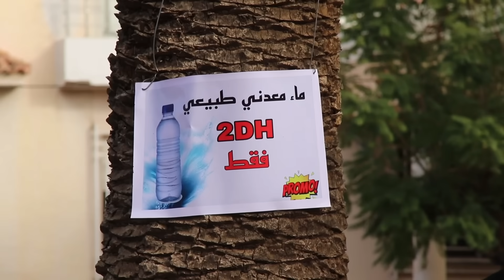تجربة روعة: ندير مشروع فالشارع ونخليه.. واش غيصدق؟؟ صدموني الناس😱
في هذا الفيديو سنقوم بتجربة اجتماعية فريدة من نوعها، حيث سنقوم بمشروع في الشارع العام ونتركه لوحده مع صندوق جمع المال.
هل سيقوم الناس بالتفاعل مع المشروع ودعمه أم لا، شخصيا صدمت في ردة فعل الغرباء.
سؤال للمشاهدين: ان كنت مكان الناس في الفيديو هل ستشتري وتدعم المشروع أم لا.
أترككم مع الفيديو فرجة ممتعة.

من اجل 1300 درهم رابط الموقع فاول كمنطير